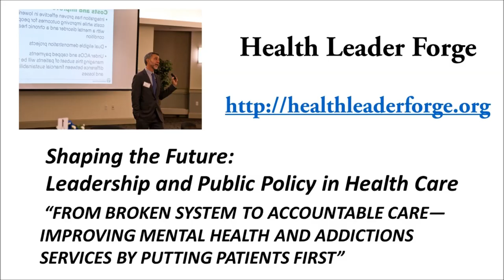Shaping the Future: From Broken System to Accountable Care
On October 7th the College of Health and Human Services and the Northern New England Association of Healthcare Executives hosted a special event at the University of New Hampshire, Shaping the Future: Leadership and Public Policy in Healthcare. We had two panels and a keynote speaker and it was a terrific event.

You are listening to the keynote talk by Dr. Louis Josephson, CEO of Brattleboro Retreat. The talk was titled, “From Broken System to Accountable Care: Improving Mental Health and Addictions Services by Putting Patients First”.

The recordings of the other parts of the event are available on our